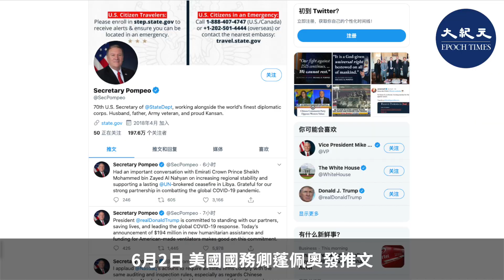【焦點速遞】「六四」31週年前夕，中國大陸又進入了「敏感時期」。中共前總書記趙紫陽的墓地再成為敏感地點。墓地已被當局用圍板圍起，嚴防外人進入，戒備更加森嚴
2019年10月，趙紫陽夫婦安葬在北京昌平天壽園墓地。今年是趙紫陽夫婦落葬後的第一個「六四」紀念日。今年1月趙紫陽去世15週年忌日，該墓園的門口已安裝有身份證刷卡裝置，進出墓園都要刷身分證進行登記。

在通向趙紫陽墓地的區域，設有施工標誌的圍板，禁止任何人進出；圍板後則裝有一個監控攝錄機。

有墓地的工作人員表示，稍早前幾日他曾經過趙紫陽墓附近路段，還暢行無阻。

據報，在6月3日，當局已開始對墓園周邊進行安保工作安排。在墓園停車場，有一輛警車未熄火長時間停靠在一旁，車內幾名警員十分警惕，對過往車輛和行人都要仔細打量一番。

墓園管理方在墓園門口還設立一個值班台，兩名執勤的保安要求進入墓園者持身份證在門口的刷卡機上進行人臉識別。

今年6月4日是「六四」天安門事件31週年。本週全球多地都在紀念「六四」事件。

香港支聯會原計劃按照往年的傳統，於6月4日晚在香港維多利亞公園舉行燭光晚會。

6月1日下午警方以集會違反所謂「限聚令」給知聯會發「禁止公眾集會通知」。

支聯會已經做好準備，如果今年的集會不獲批，就改為網上集會。

6月2日，美國國務卿蓬佩奧發推文譴責港府禁止港人舉辦「六四」燭光悼念晚會，「這就是不讓香港人發聲和做選擇，讓他們和大陸民眾一樣。所謂的『兩制』到此為止。」

蓬佩奧還會見了「六四」天安門大屠殺倖存者。而美聯社引述一名高級官員的話證實，這項活動如期舉行，但並未透露與會者的身份和討論內容。

香港大紀元時報新聞網於6月1日起轉為付費形式💳，一日未贏，我們絕不放棄！